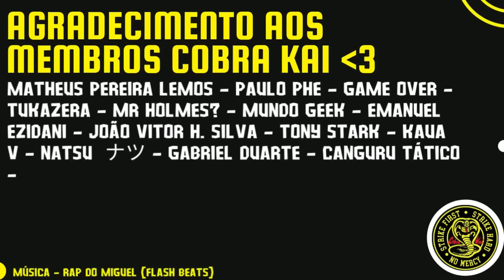REACT - muquiranas ?;;;;;?????????????????????????? (FELCA) | CASALZINHO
Hoje trouxemos o react muquiranas ?;;;;;? do FELCA.